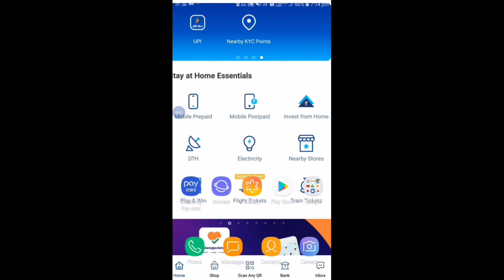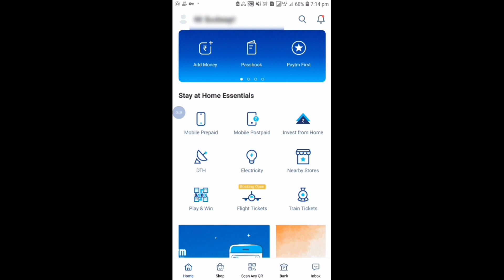How to delete Bank Account From Paytm in bengali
How to delete Bank Account From Paytm || How to unlink Bank Account From Paytm Bank Account Delete bank Account ||